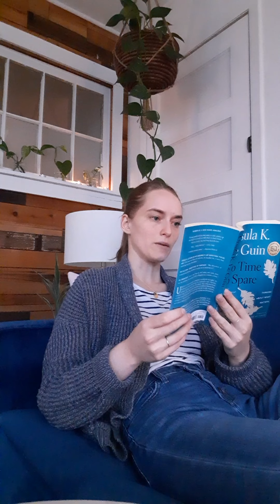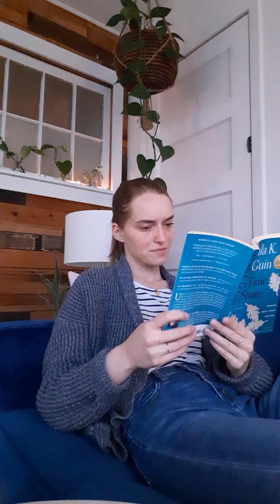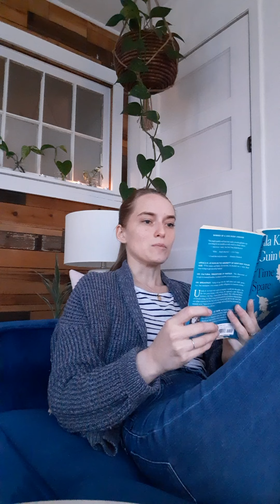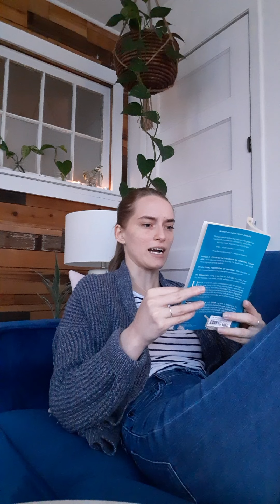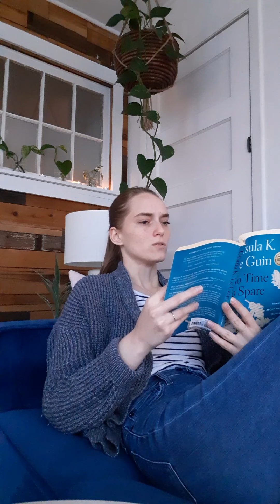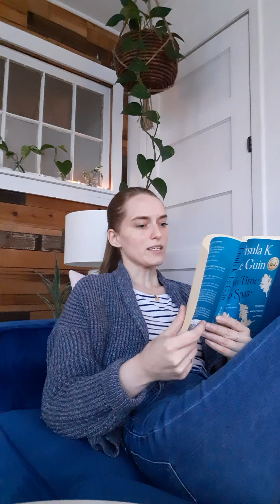No Time to Spare by Ursula K LeGuin (part 4) | Storytime with Katie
Content warning: This video may contain words that evoke graphic imagery, adult language, or references to abuse.

-- Apologies for the teacup noise! I didn't realize how loud that would be.--

Hello friends,

I thought I would try something different and read to you. Reading is an activity I adore AND find very challenging, mostly because my attention wanders.  Reading feels like meditation to me. I am constantly asking myself to stay present, monotask, and breathe. What great practice!

I'm simply recording these on my phone so the audio/video will not be amazing.

Let me know if you enjoy listening to me read and I'll share more stories. I might share more anyway; this was fun!